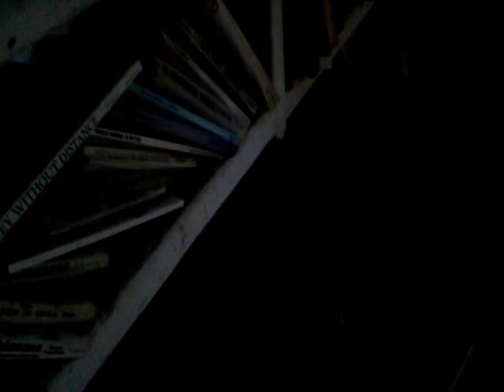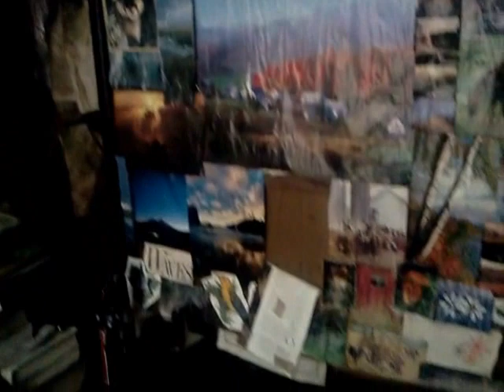video 2013 hidden hobbit houses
See underground dwellings built by hand in an Inland Northwest forest more than 40 years ago including the legendary $50 underground house. Oehler insists on designs that let light in from four directions. Keep these ideas in mind for the ideal survival home.